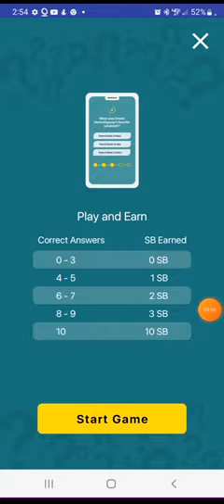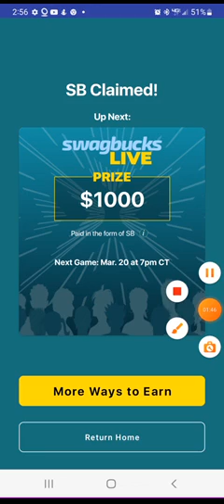Swagbucks Live Daily Challenge Episode 4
Here is episode 4 of Swagbucks Live Daily Challenge.

You can also follow BRIEFSWAGGER on Swagbuck's Swagit app.

And if you love trivia, check-out Swagbucks LIVE, a trivia app that I play for a chance to win a big cash prize. Get the app & sign-up to play.

Remember ereveryone, If you want to thrive and strive, don't forget to stay optimistic, and never ever give up on your dreams. And I will never ever give up my SBBraggingRights that I am a winner of Swagbucks Live Videogame, Board Game, and Comicbook Editions!!!